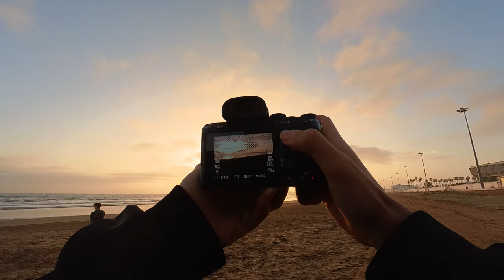Empty photography in El Jadida- مدينة الجديدة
I'm back in EL JADIDA and back doing POV street photography vids during ramadan! this is the second one so far! تاريخ مدينة الجديدة
This time, we're out in EL JADIDA, with the Sony A7III and the 55mm f1.8 lens. you can find my favorites shots from this video in the end, don't forget to subscribe(please)
TELL ME UR FAVORITE SHOTS IN THE COMMENT!!

Edited and graded on Adobe Premiere Pro/Lightroom